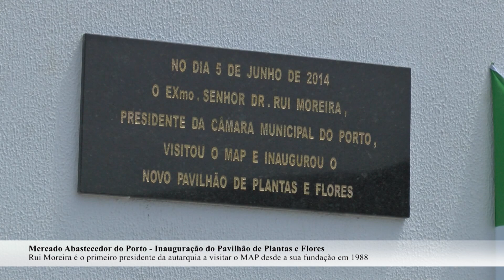Inauguração do Pavilhão de Plantas e Flores - Mercado Abastecedor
O Presidente da Câmara Municipal, Rui Moreira, inaugurou na passada quinta-feira, o Pavilhão das Plantas e Flores no Mercado Abastecedor do Porto. Uma mais-valia para aquele importante espaço comercial da cidade, implantado em Campanhã.

Após a inauguração do Mercado Abastecedor do Porto, em 1988, esta foi a primeira visita de um presidente da Câmara àquele espaço. A ocasião ficou devidamente assinalada com o descerramento de uma placa comemorativa.

Rui Moreira destacou a importância do Mercado Abastecedor para a cidade, num ambiente de constante vaivém de veículos de transporte, por ser hoje um dia normal de trabalho. Em 2013 passaram pelo MAP mais de 600 mil veículos.

Por seu turno, o Presidente do Conselho de Administração do MAP, Oliveira Dias, realçou o fato do MAP não ser apenas um espaço de trocas comerciais, mas ali existir também uma preocupação ambiental, com a existência de espaços verdes, onde se pode apreciar igualmente algumas esculturas.

A inauguração do Pavilhão das Plantas e Flores foi abrilhantada pelo Rancho Folclórico do Porto.